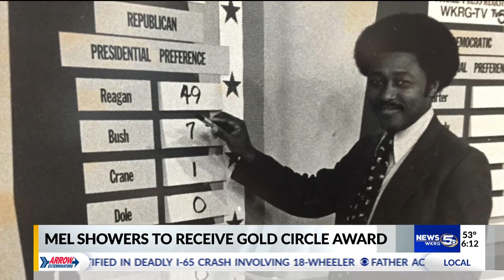Mel Showers to receive Gold Circle award